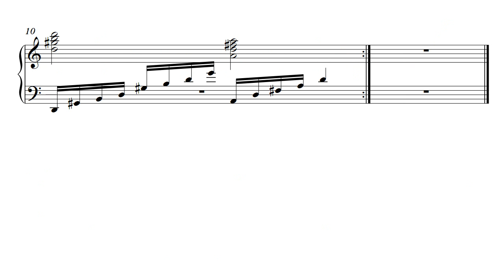My Compositions - Op.1 No.6 Etude in A minor